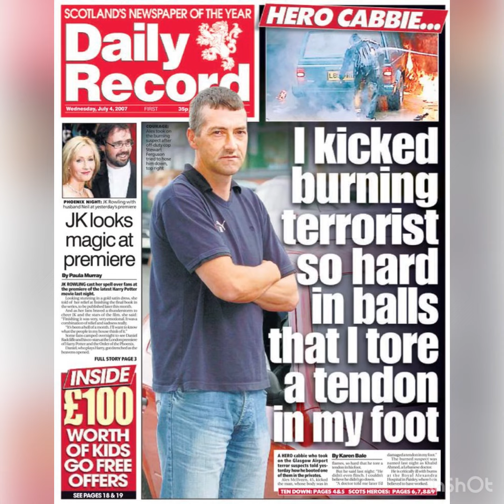Bring Me The Beasts - I Hope You Fucking Die (official video)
From the new smash hit album GOLIATH, available now on Bandcamp